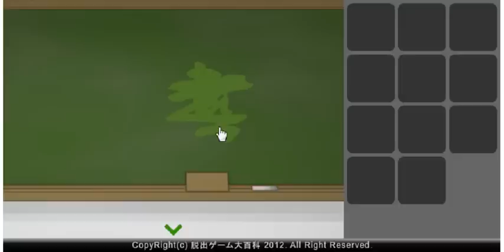Find the Escape-Men 30: in the Classroom walkthrough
脱出ゲーム大百科 No.1Game
ピクトさんをさがせ！30（教室編）